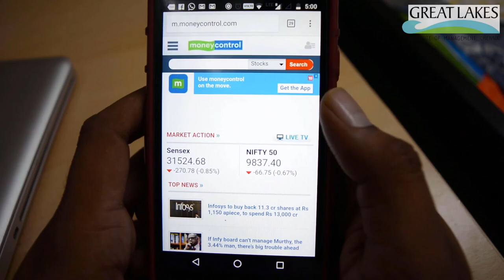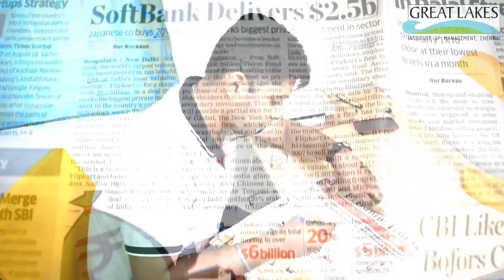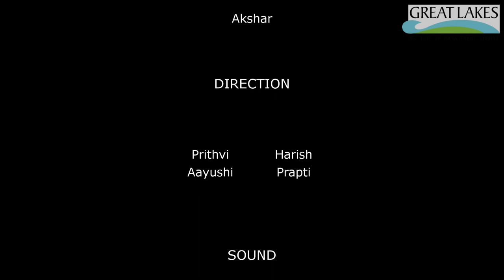Great Studios EP01 - As I am suffering from Finance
Episode 01 of Great Studios - A web series on life at Great Lakes.